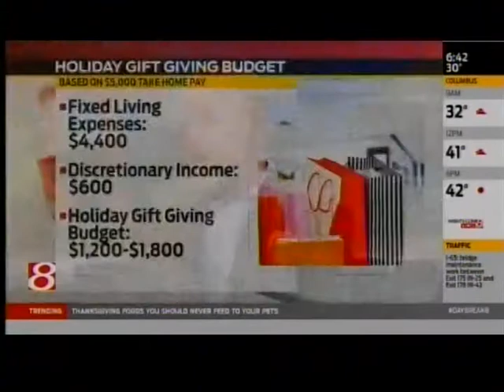11 23 WISH IndyMalls Hours